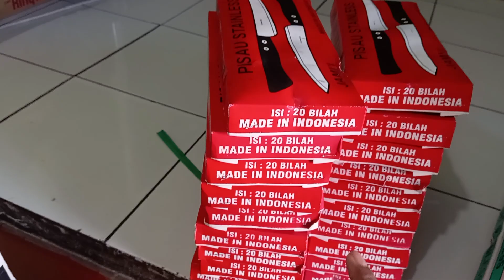pisau dapur stainless